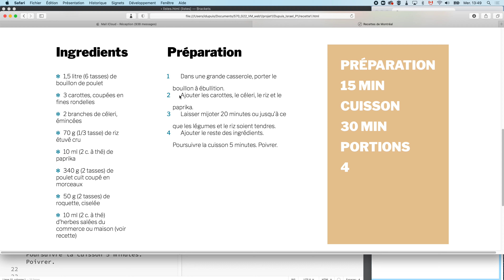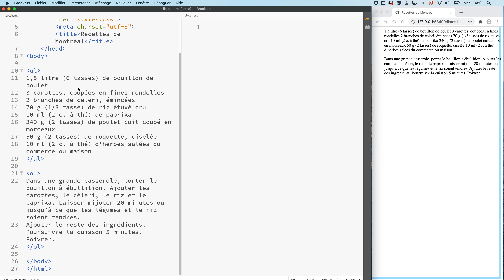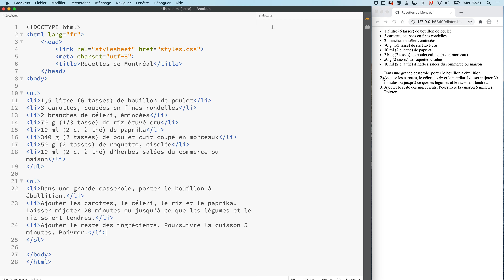Les listes html css partie 1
Les listes html css partie 1, le html de base dans les listes.